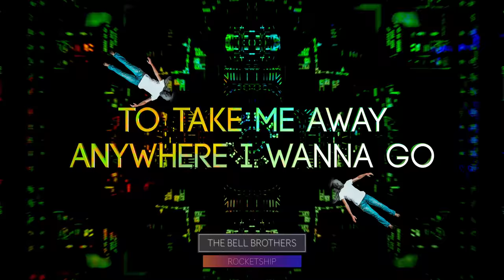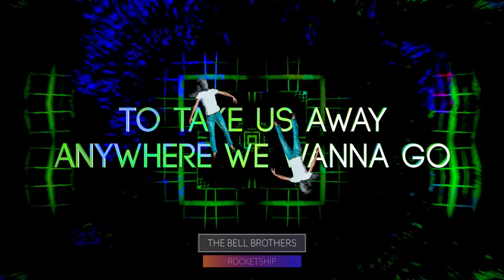Bell Brothers - Rocketship [Art In Motion / Lyric Video]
"Rocketship" Art in Motion / Lyric Video from new album "Cold, Dark, & Dirty"
"Cold, Dark & Dirty" by Bell Brothers.
Lyrics:
There's nothing like a ride on a rocketship
To take me away, anywhere I wanna go
Get on board and take a trip
Take me away, anywhere at all

Chorus:
Blurring colors and blurring lines
We watch it all pass by, my oh my oh my
Open up your wings and fly

We all got one of our own
To take us away, anywhere we wanna go
Yours don´t look like mine does
I bet you it goes just as high

Chorus 2:
While the wind is cold as ice, my oh my oh my

Burning holes into a watercolor sky
Leave the earth and the ground behind
When freedom is the apple of your eye
You just fly

Chorus 1
Chorus 2
... Fly

"Rocketship" Art in Motion video by The Bell Brothers. 2017.

Movie Credits:
•Director and Executive Film Producer: CHARLY ZIOCK
•Visual Design: CHARLY ZIOCK

•Written by: ANDY BELL & ALAN BELL
•Produced by: ABEL DELGADO & SEBASTIÁN IZÁCIGA
•Made In: COLOMBIA
•Mixed and Mastered by: ABEL DELGADO
•Featuring on Guitar, Bass and Piano: SEBASTIÁN IZÁCIGA
•Featuring on Percussion: NICOLÁS GUTIÉRREZ
•Featuring on Back Up Vocals: NATALIE BELL

Special Thanks: The Segura-Bell Family & Friends